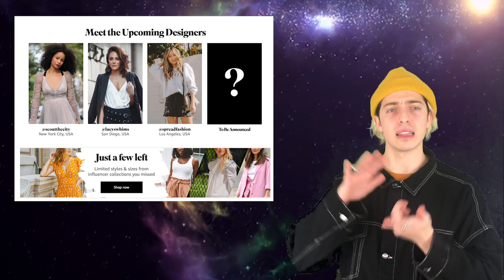Amazon's Subversive Push To Take Over Luxury Fashion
Massive retailers like Amazon and Walmart have spent millions of dollars over the last decade trying to gain a foothold in fashion e-commerce with mixed results. While Amazon has launched numerous online native fashion brands, and attempted e-commerce ready models, they have yet to establish themselves as a serious competitor in the world of online fashion retail.

Until now...WWD reports that Amazon might be launching a new luxury focused fashion platform in 2020 with around 10 luxury brands on board and a marketing budget of 100 million dollars. While Amazon has refused to comment on this story, it make sense that Amazon would want to break into Luxury fashion as they've been trying to break into online fashion for years now.

Here's a copy to the WWD story that inspired the video- Unfortunately WWD is a subscription based publication so you'll need to log in.

Hope you guys appreciate the green screen! Not sure how I'm going to implement it in the future but I'm working on a LOT of new video ideas I love to hear specifically what you liked or didn't like about the video. I'm really hoping to make more content that's a little higher in quality.

Above all your comments, suggestions and input is the lifeblood of this channel so please let me know what you think!